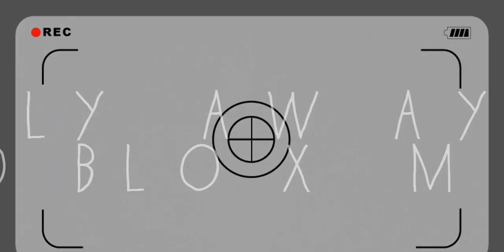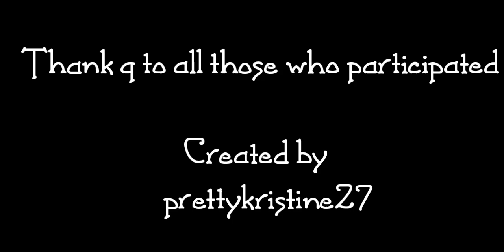Fly Away| Roblox Musiv Video